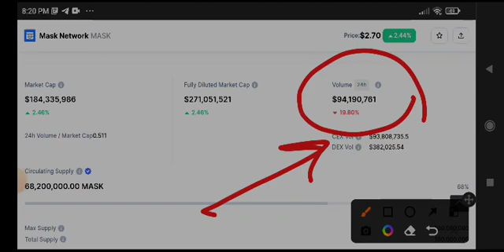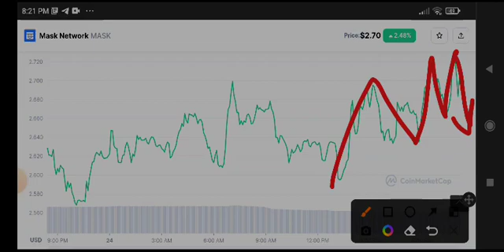Mask network Urgent News Today! Mask Price Prediction